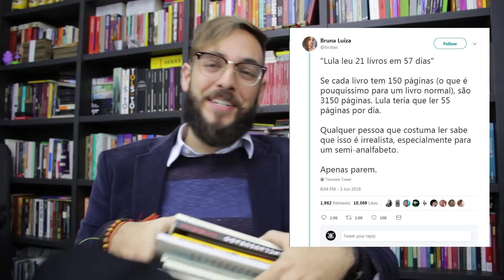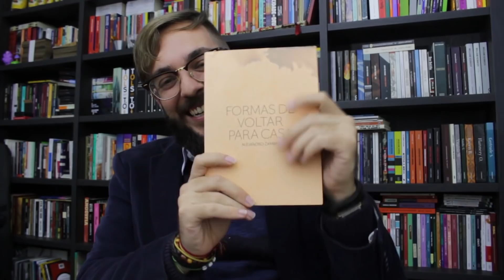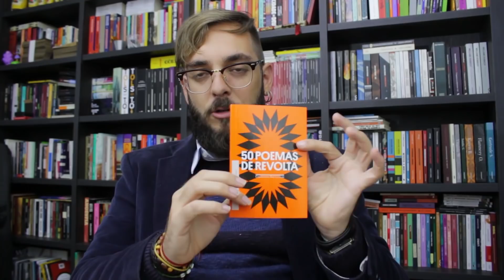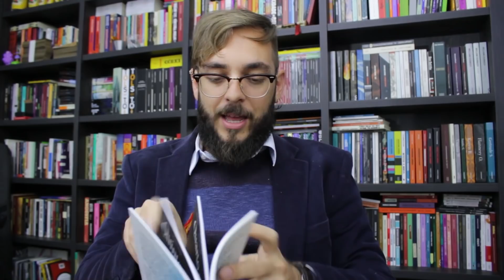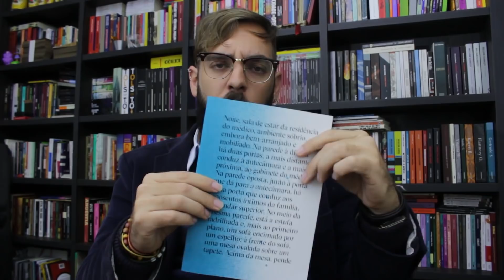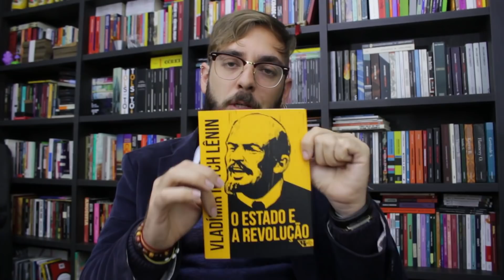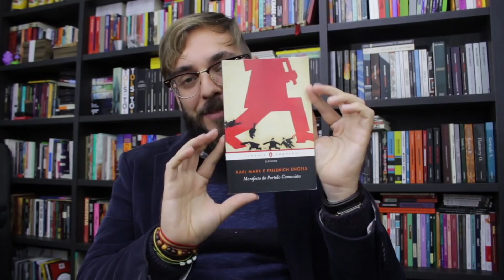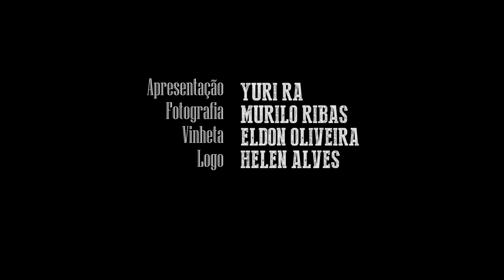S02E29: TAG original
Vamos parar um pouco o que estamos fazendo para rir desse povo que acha que ler 55 páginas por dia é irreal. Indique 10 livros pro nosso camarada Lula ler no xilindró.

Agora é com vocês!

Compre! Compre! Compre!

Yuri - Livrada!
Caixa postal 19501
Curitiba - PR
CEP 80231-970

Logo: Helen Alves
Vinheta: Eldon Oliveira
Música tema: Helga - Escolha Errada